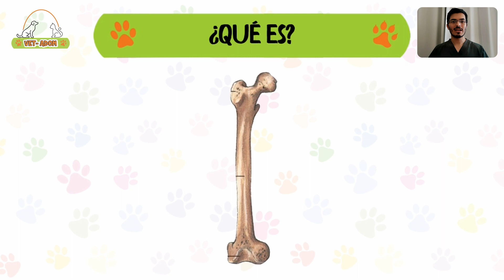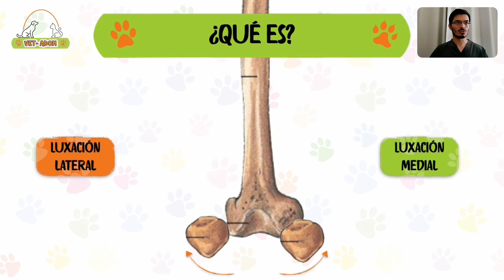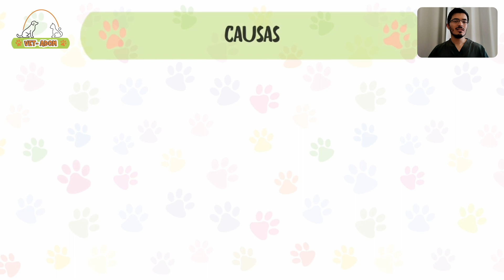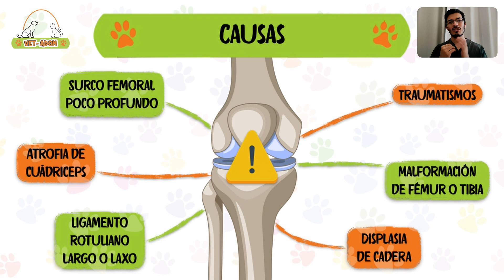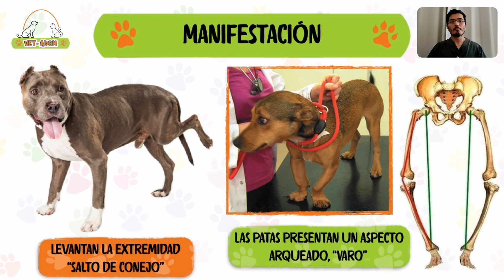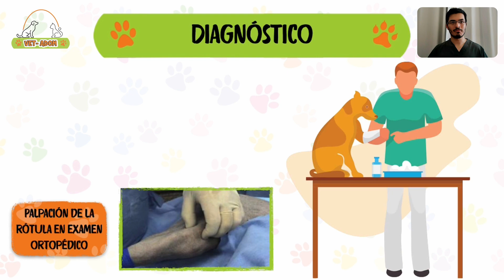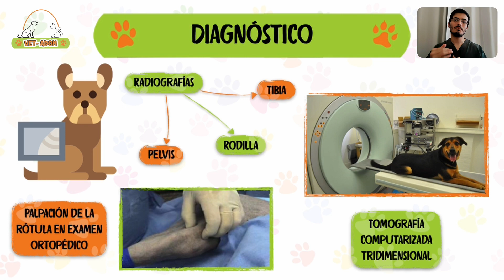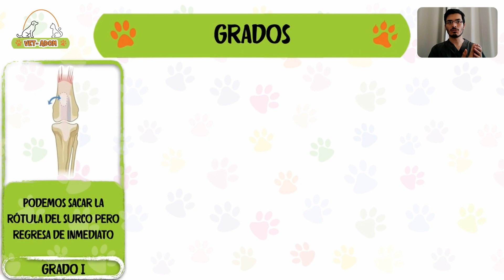Luxación patelar | Respondiendo preguntas #22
Respondiendo la duda de un(a) suscriptor(a). Los chihuahua con la edad sufren de la rodilla ? La raza está predispuesta a problemas articulares principalmente afectando la rodilla, siendo la luxación patelar la causa mas común. En este video descubriremos ¿Cómo afecta a nuestros pequeños amiguitos?

🐕 Cuéntanos, ¿de qué temas te gustaría habláramos en el canal?
Escribe en los comentarios tus dudas acerca de la salud, bienestar, alimentación e inquietudes de tus cachorros y tus animales de compañía, las responderemos en los próximos videos.

🐈‍⬛ Recuerda que en Vet-adom contamos con el servicio de veterinaria general y de especialidad a domicilio en la ciudad de puebla; también tenemos servicios de paseos, grooming, servicios de vacunación, desparasitación, venta de alimentos y medicamentos para tus mascotas. Atendemos perros gatos aves animales de compañía no convencionales.

Contáctanos! ☎️